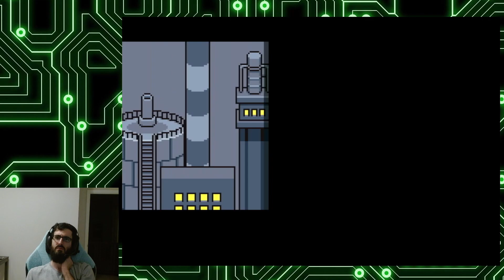MOTHER 3 - First Playthrough - Episode 9 - Chapter 7, part 4 & Chapter 8, part 1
Episode 9 of my first playthrough of MOTHER 3 -- played on a Game Boy Player using a Nintendo GameCube.
Content includes the fourth and final part of Chapter 7, and Chapter 8 part 1.

Originally streamed on twitch by Spectrumbranch.

Video edited by HuamiFairy.